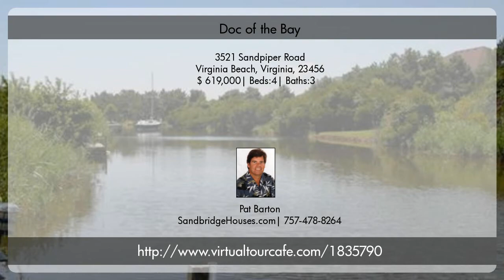Doc of the Bay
"Doc of the Bay" is a classic waterfront beach cottage with fantastic views of Back Bay. Home is well maintained and boasts plenty of coastal charm; easy beach access and a sparkling in-ground pool are a few of the amenities. Watch million-dollar sunsets from the back deck or take the boat out for a day of fishing or just cruising!!!

Specifications:
Waterfront property!
4 bedroom
3 bath
1900 sq. feet
In-ground pool
Professionally Landscaped
Kitchen updated in 2010
Garage-one car
Recent exterior paint and staining of decks